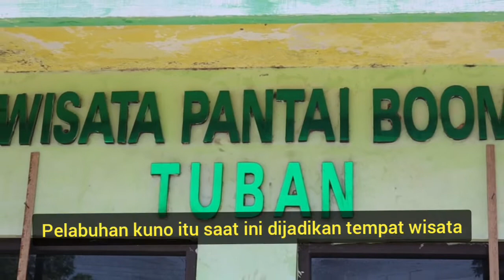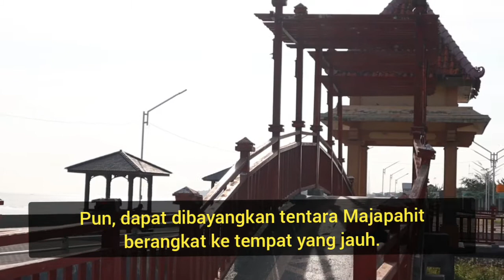Pelabuhan Era Majapahit di Tuban Jawa Timur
Pantai Boom Tuban adalah bekas pelabuhan kuno era majapahit. Saat ini, pelabuhan itu menjadi wahana wisata pantai. Pantai terlihat indah karena ditata elok oleh Pemkab Tuban.